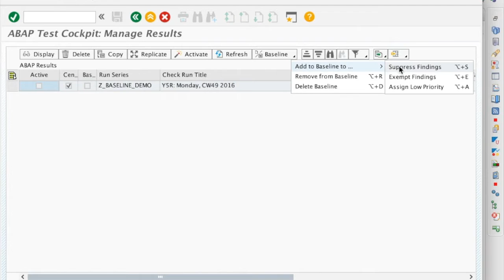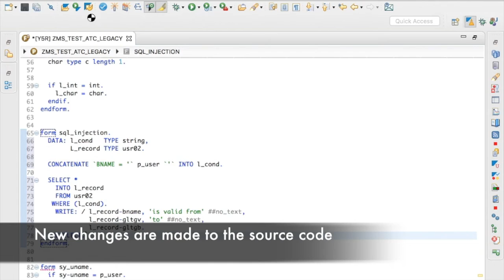ATC Baseline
With AS ABAP 7.51 the ABAP Test Cockpit supports the creation of a  baseline to suppress findings in old legacy code. This short video shows you how to enable the baseline.